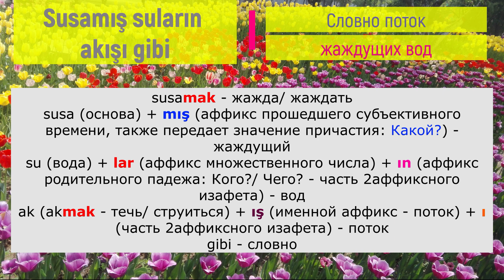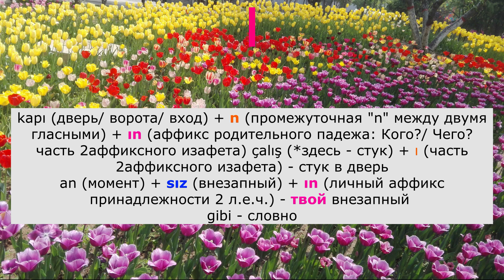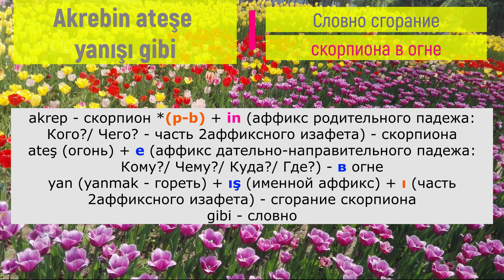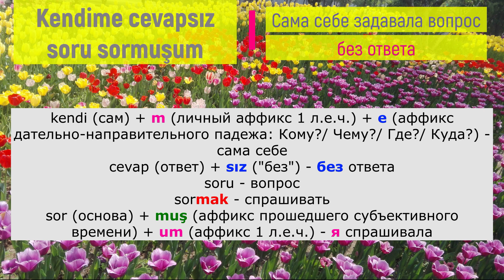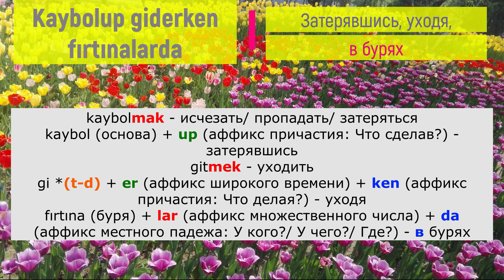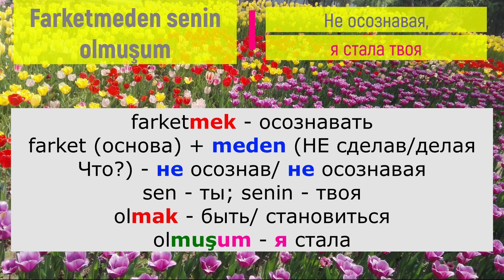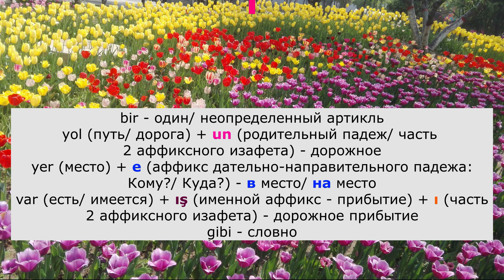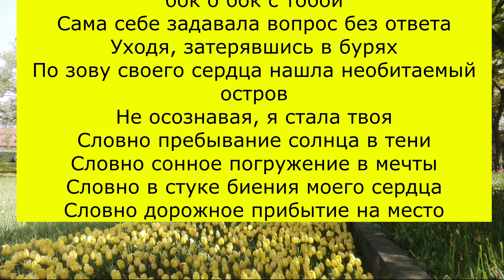Турецкий по песням - Farketmeden (Demet Evgar)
Успехов в изучении турецкого!